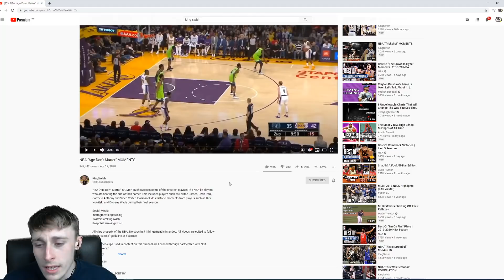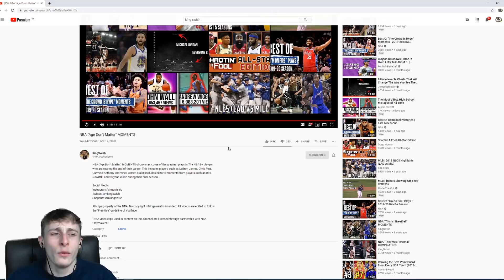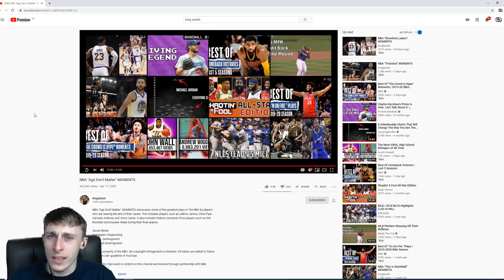British Guy Reacts to Basketball - NBA "Age Don't Matter" MOMENTS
If you don't already have discord